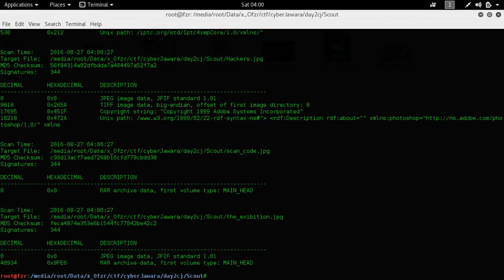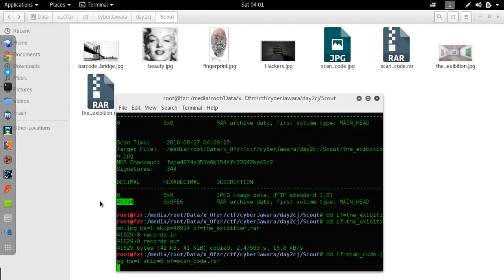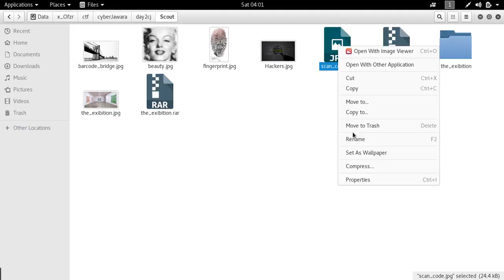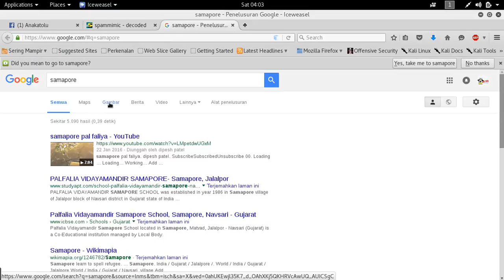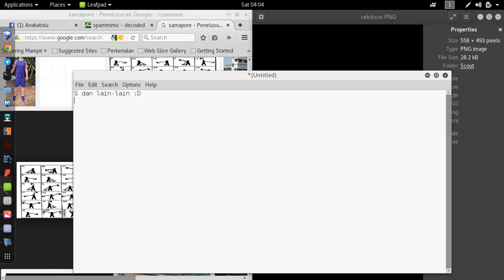Write Ups CyberJawara2016 - Scout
Write Ups Cyber Jawara 2016